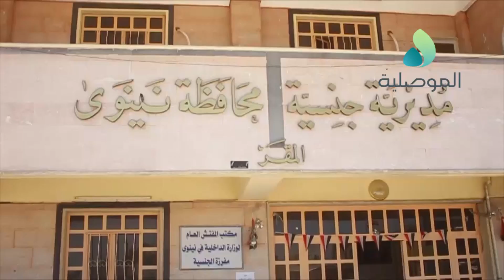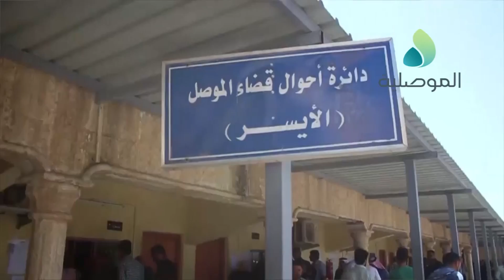جنسية نينوى: انجزنا اكثر من نصف مليون وثيقة خلال الربع الاول من العام ونعمل لاصدار البطاقة الوطنية